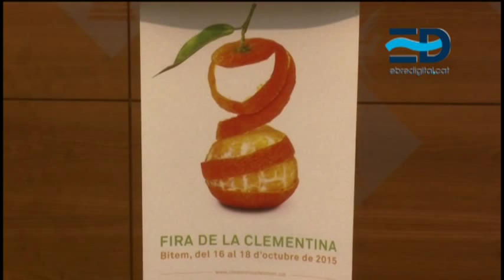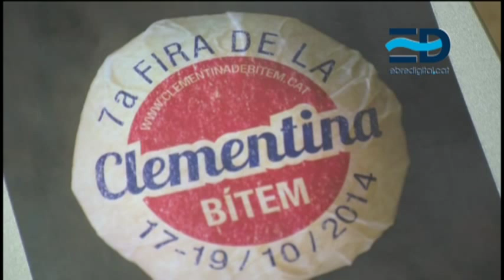04 la clementina